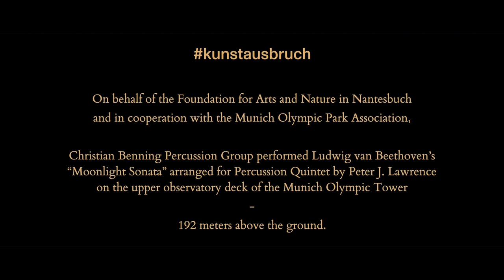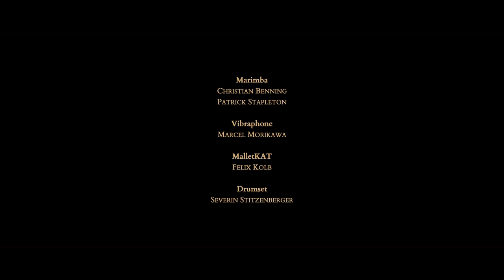Christian Benning Percussion Group: L.v. Beethoven - Moonlight Sonata (live at Olympic Tower Munich)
kunstausbruch | Kunstausbruch - Kunst greift Raum
Stiftung für Kunst und Natur

Ludwig van Beethoven: Piano Sonata No. 14 op. 27 in c# minor ("Moonlight Sonata")
I. Adagio Sostenuto
II. Allegretto
III. Presto Agitato
Arrangement for Percussion Quintet: Peter J. Lawrence

Christian Benning Percussion Group:
Christian Benning - Marimba
Patrick Stapleton - Marimba
Marcel Morikawa - Vibraphon
Felix Kolb - MalletKAT
Severin Stitzenberger - Drumset

Audio- & Video Production:
Perfect Illusions (Jonas Keil & Niclas Danzer)
Stefan Krühler
Moritz Wendhausen

This video was recorded as a live performance on 23rd April 2021 at sunset on the upper observatory deck of the Munich Olympic Tower.
The whole project was supported by the Foundation of Arts and Nature in Nantesbuch as well as by the Munich Olympic Park Association.

Dieses Video wurde als Live-Performance am 23. April 2021 bei Sonnenuntergang auf der oberen Aussichtsplattform des Münchener Olympiaturms aufgenommen.
Das gesamte Projekt wurde durch die Stiftung für Kunst Natur in Nantesbuch sowie die Olympiapark München GmbH unterstützt.